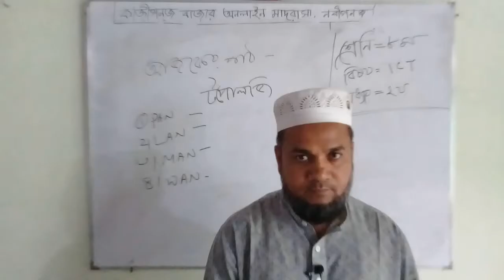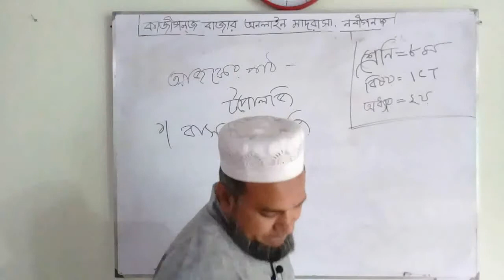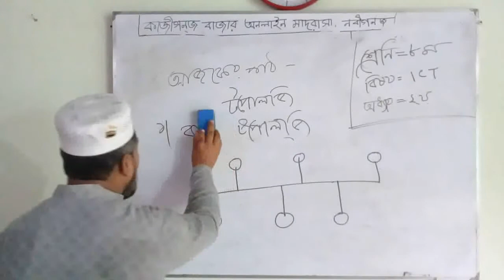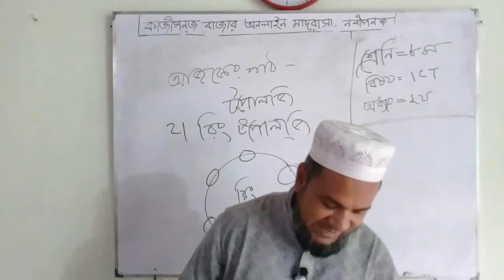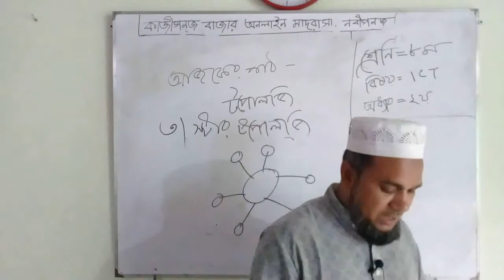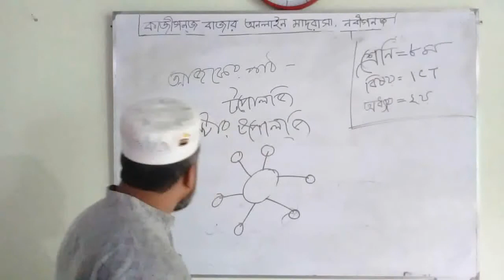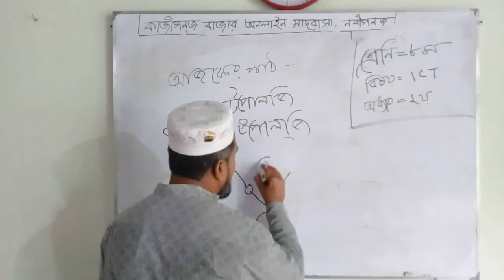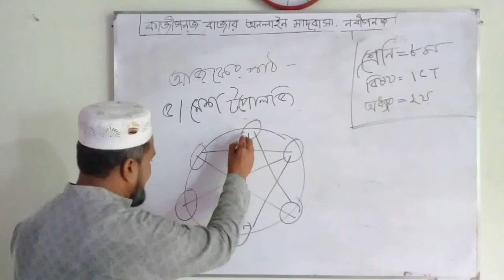শ্রেনি-৮ম বিষয়-আইসিটি = আব্দুর রহীম ০১৭১২৪৫৯৮৭২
শ্রেনি-৮ম বিষয়-আইসিটি
 আব্দুর রহীম
সহকারী শিক্ষক
কাজীগঞ্জ বাজার দাখিল মাদরাসা